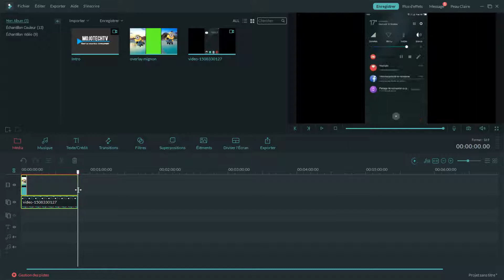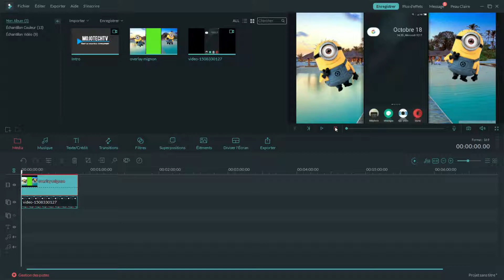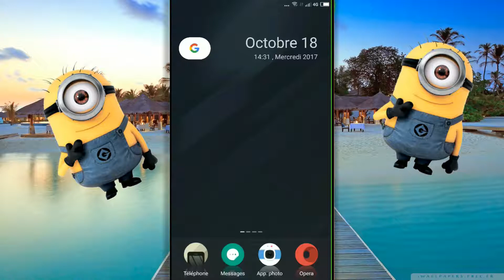Comment utiliser un overlay pour tes vidéos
Salut, dans la vidéo précédente je t'ai montré comment faire un overlay, dans celle-ci je te montre comment l'utiliser :)